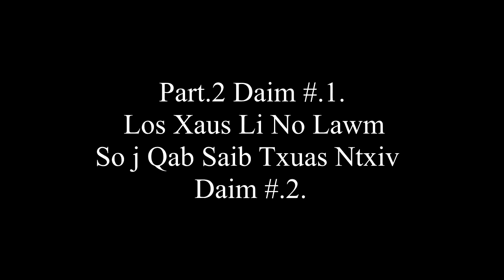Kwv Txhiaj Thaiv Lis Thiab Maiv Hawj Hawj Part 2 Daim # 1 Hais Tau Tu Siab Heev Li